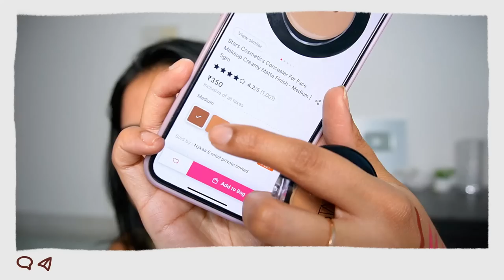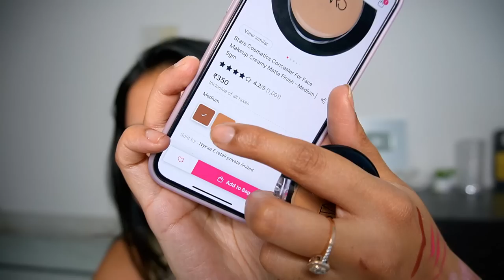Dealing with BALI Tan & Acne | Favorites Acne Treatment, Makeup, SPF | Kashika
Plum: Kashika15
Dot&Key: Kashika15
E'clat: Kashika20
Qurez: Kashika15
MARS Cosmetics: Kashika10
Wishcare: KASHIKA
Dr.Sheth: Kashika20